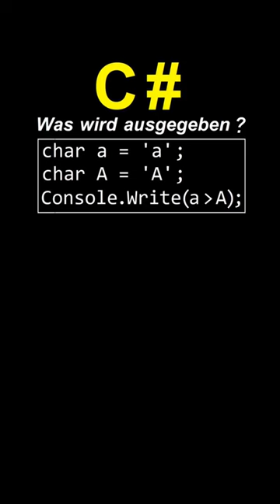Mini Code Challenge - ASCII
Was wird ausgegeben ? Char-Zeichen (ASCII)